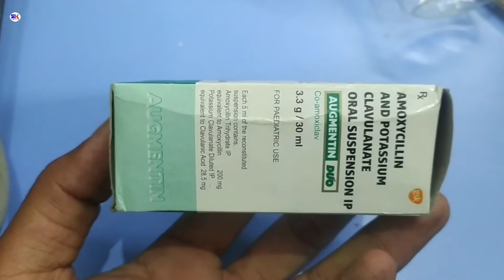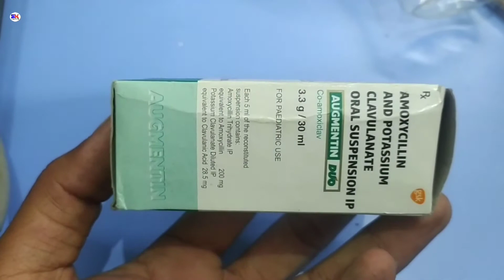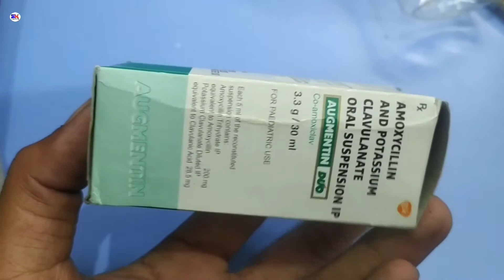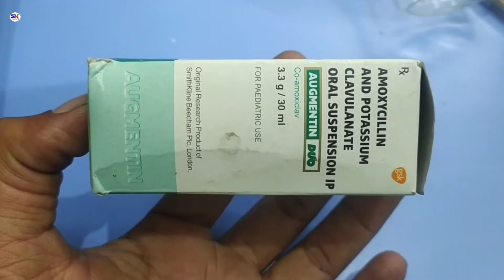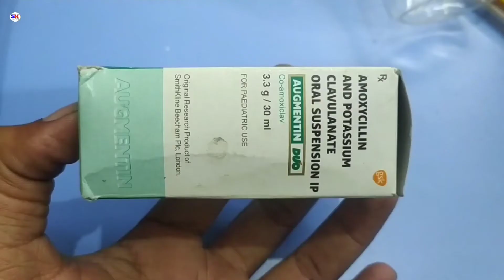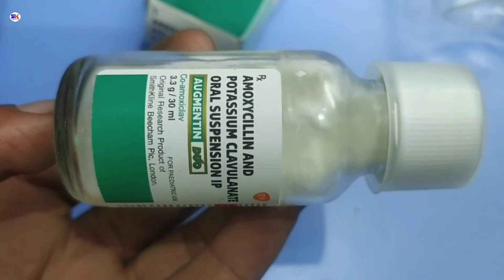Augmentin duo Suspension | Augmentin duo Syrup | Augmentin duo Syrup uses dosage review in Hindi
Augmentin duo Suspension | Augmentin duo Syrup | Augmentin duo Syrup uses dosage review in Hindi by @Medicineknowledgehindi

kindly note